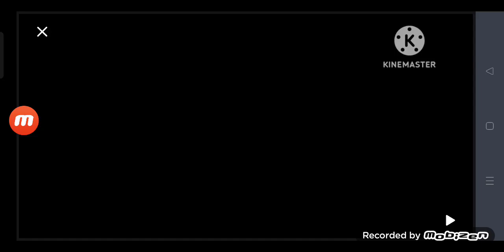Pibby Glitch Jumpscare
Well Done!
Request: krowteN nootraC Logo (666, Pibby Glitch Jumpscare Variant)